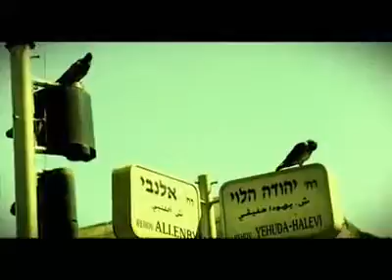Sky woman - אישה מהשמיים - Isha MeHaShamaimגלעד שגב -ם